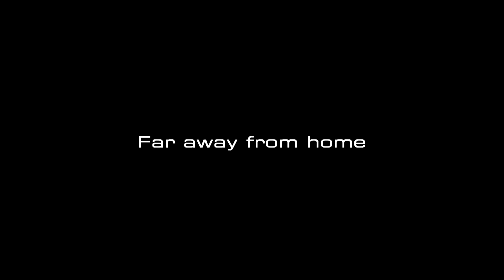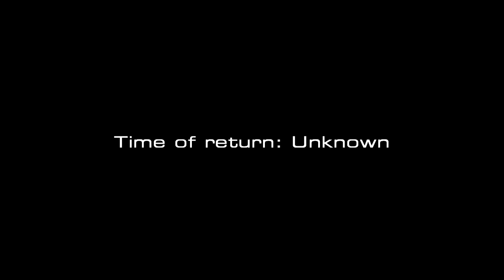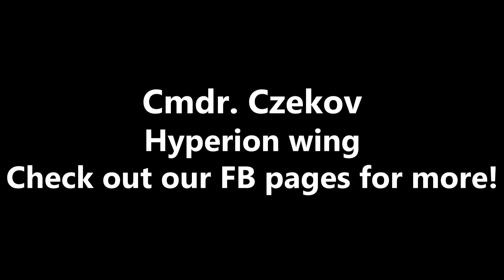Cmdr. Czekov ("TooSexyForCS") Exploration voyage Trailer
Elite Dangerous

Music used Cheers lads, you have done great work.